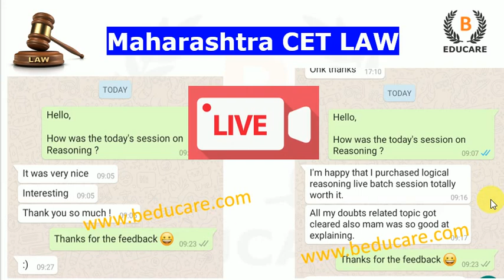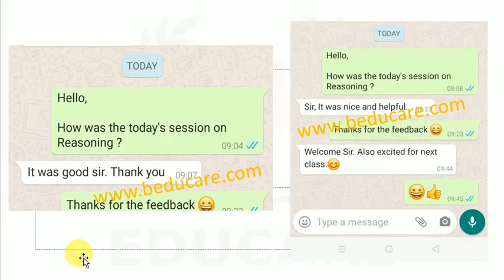Feedback of Online Live class ( MHCET LAW ) - Xpress Live Batch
Feedback of Online Live class ( MH CET LAW ) - Xpress Live Batch

B EduCARE is one of the well-known coaching institutes in Mumbai for Maharashtra LLB CET. B EduCARE Provides Classroom Coaching, Online Coaching, Books, E-books, Mocks & Guidance for Maharashtra LLB CET exam.

For More details about our Program -

Contact B EduCARE on 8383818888 / 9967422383 ( Call or click to WhatsApp

Our App -

 ( Org Code - BEDUC )